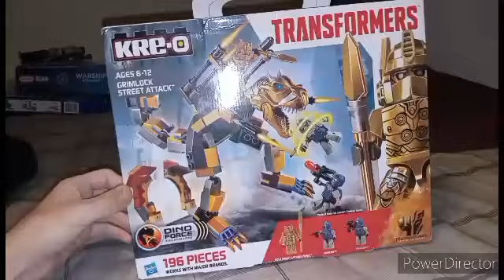Let's Build! Episode 203: Kre-O Transformers AOE Grimlock Street Attack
The fact that this set is the closest to movie accuracy is kinda weird. Yes, Scorn and Drift have that, but they're small sets. Also, some things in this set annoy me. A lot.

Episode 204 will be uploaded soon.

If you enjoyed this video, consider clicking notifications bell for more updates and videos.

And as always, Til All Are One.